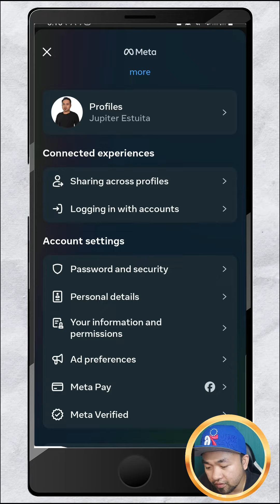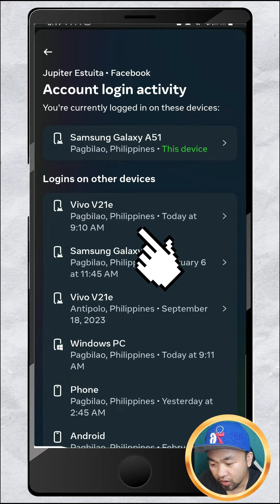PAANO MALALAMAN KUNG MAY NAG HAHACK O MAY IBANG NAG AACCESS SA ACCOUNT NATEN SA FACEBOOK?